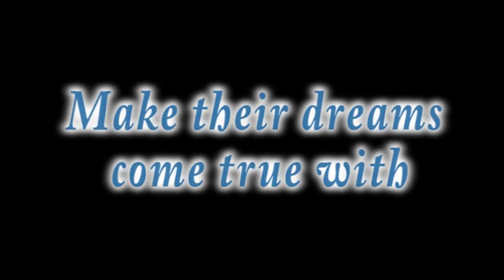GOOD DEEDS DAY SRI LANKA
Urban & Rural low-income communities are among the most economically deprived & the worst affected are our children. The main challenges these children face in this community are social exclusion and isolation from their parents due to alcoholism, extra-marital affairs & divorce. We also identified that the main obstacle for education is poverty & the majority of these children are studying up until ordinary level (G.C.E O/L) & find jobs. The majority of the children (18 out of 30) have given up their education after G.C.E O/L to provide the opportunity for their younger siblings to perceive their education. In urban neighborhoods, poverty could not be defined solely on economic factors. However, it has many other forms such as limited space (overpopulated), Shanty culture (unstable houses aligned one on the other in a limited space), limited or no access to quality infrastructure to meet basic needs (water, drainage systems, and shared toilets) and privacy.
This is an incredibly difficult time for us all. But despite the challenges of COVID-19, We all at the GDD Sri Lanka, doing everything, & looking for all possible avenues where we can to support vulnerable community members and their loved ones Your support and generosity mean our colleagues in the different regions can continue to offer support services above and beyond our funding sources. There’s never been a more important time to support our charity.